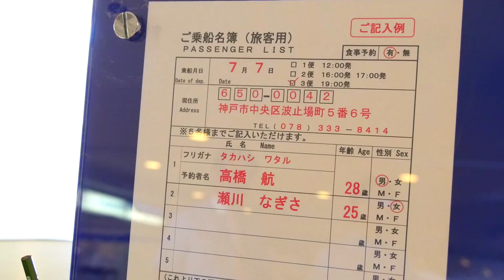MOST BEAUTIFUL NIGHT VIEWS IN JAPAN - Kobe Beef Cruise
Don't forget to reserve NINJA WiFi if you want internet in Japan!

Kobe (神戸) is often thought to be the "beef capital" of Japan, if not the world. A while back, we had the pleasure of going on the Luminous Kobe Cruise, which is a all you can eat (buffet) Kobe beef cruise. They also have extremely delicious reasonably priced course meals on the cruise.

Kobe doesn't just have some of the best wagyu beef (和牛）in Japan, it also is home to some of the most beautiful night views in Japan. The Port of Kobe is absolutely stunning from the top of the cruise ship.

I've been to quite a few steakhouse in Japan, but never one on the ocean. The dinner course was amazing, but I got to recommend the beef buffet. Make sure you call ahead of time to make reservations for the Kobe beef buffet.

Be sure to check out our Instagram for more cool pics relating to japan travel. Instagram: Doga_TV